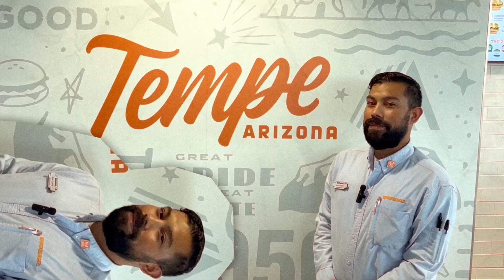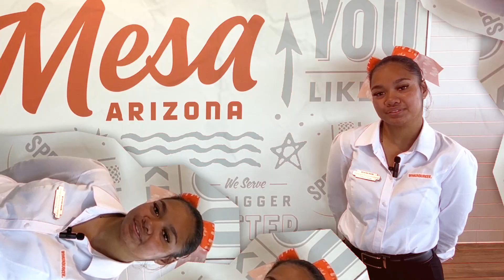Phoenix, Ed is on the way!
There's pride in every Whataburger.